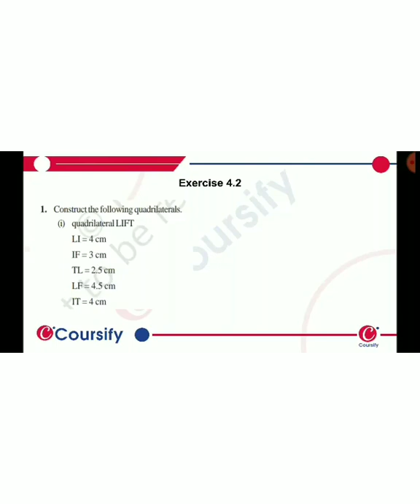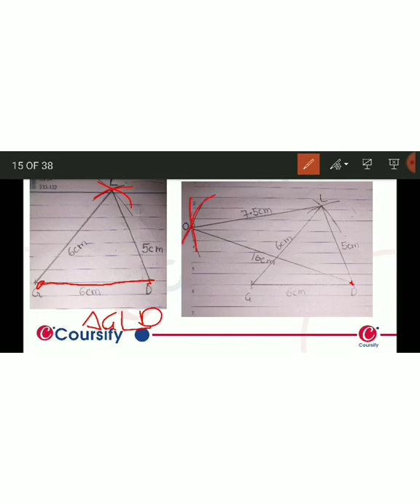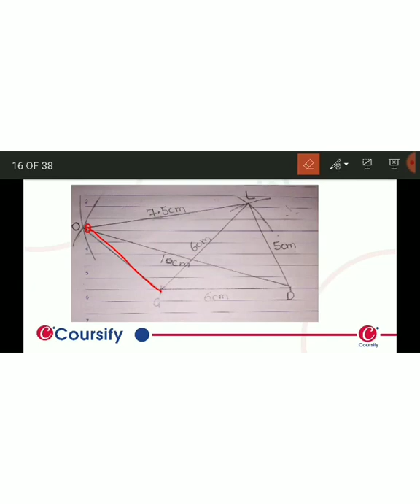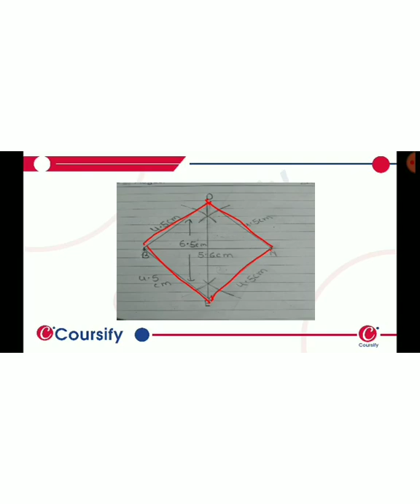MATHS NCERT Class 8 Chapter 4 EX4 2 Q 1 hinglish